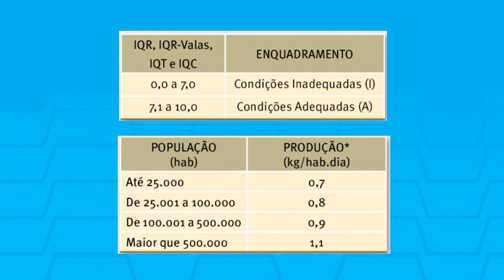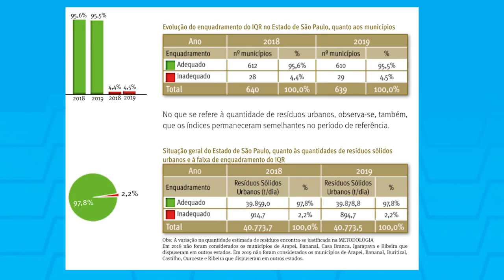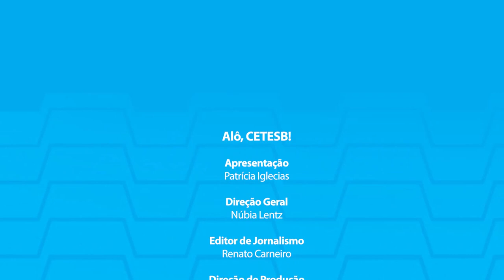Alô, CETESB! Gestão de Resíduos Sólidos e os Índices de Qualidade dos Aterros [ REPRISE ]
Desde 1997, a CETESB apresenta anualmente informações sobre as condições ambientais e sanitárias das áreas de destinação final de resíduos sólidos urbanos nos municípios paulistas.
Este Inventário Estadual de Resíduos Sólidos Urbanos - 2019 reflete as condições ambientais dos sistemas de compostagem, das estações de transbordo e da disposição final em aterro dos resíduos sólidos urbanos – RSU, oriundos da coleta pública, a partir de dados obtidos e consolidados em cada um dos 645 municípios do Estado, e comparados entre 2018 e 2019.
Apesar dos grandes esforços de fiscalização e orientação aos municípios, o número de aterros inadequados no Estado se manteve, nos dois últimos anos em 28 aterros.
Em 2018, 612 municípios contavam com aterros enquadrados na condição adequada e, em 2019, 610, correspondendo a 95,5% dos municípios do estado. As quantidades de resíduos sólidos dispostos adequadamente, no mesmo período, mantiveram-se em 97,8% do total gerado.

No programa de hoje Patrícia Iglecias entrevista Maria Heloísa Assumpção e Luis Sérgio Akira Kaimoto.

Maria Heloísa Assumpção  é engenheira civil pela Escola de Engenharia da Universidade Mackenzie, Especialização em Administração Mercadológica pela Fundação Getúlio Vargas, Técnica na Divisão Operacional ao Controle de Fontes de Poluição e Impacto Ambiental – IPF,  da CETESB e atua há trinta e sete anos na área ambiental. Coordena a elaboração do Inventário Estadual de Resíduos Sólidos Urbanos e participa de diversos grupos de trabalho relativos ao tema resíduos sólidos. Ela também é docente no curso de Licenciamento Ambiental a CETESB, e secretária executiva da Câmara Ambiental da Indústria da Construção.

Luis Sergio Akira Kaimoto é engenheiro geotécnico, especialista em projetos de barragens, minerações e obras de risco, atua em consultoria e projetos em obras de disposição e tratamento de resíduos há mais de 30 anos. É consultor de vários organismos como o Banco Mundial, o IBAMA, SABESP e Prefeitura Municipal de São Paulo, e vários outros órgãos governamentais e empreendimentos privados, no Brasil e na América Latina.

Para mais informações você pode acessar o Inventário Estadual de Resíduos Sólidos Urbanos, que é publicado anualmente, e conferir o relatório na íntegra. A partir deste ano, o Inventário passa também a divulgar a avaliação
das condições das unidades de transbordo de resíduos sólidos urbanos,
oriundos da coleta pública, utilizadas por alguns municípios.

Agradecemos a sua audiência!  Até o próximo programa!